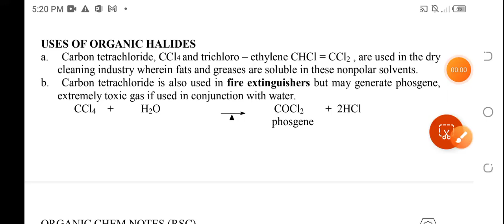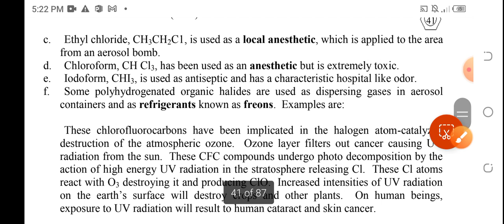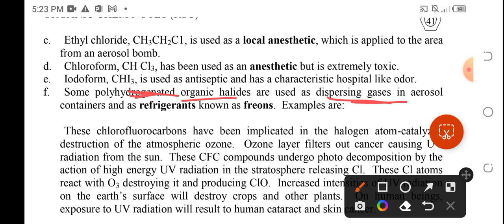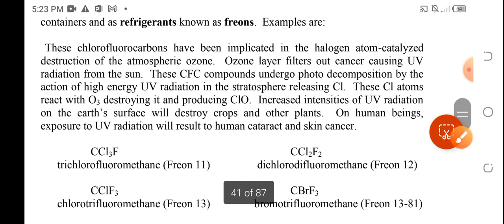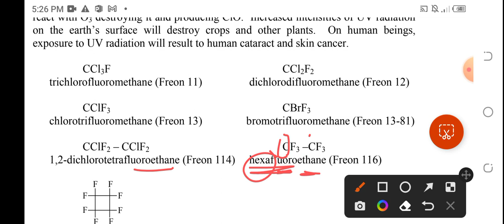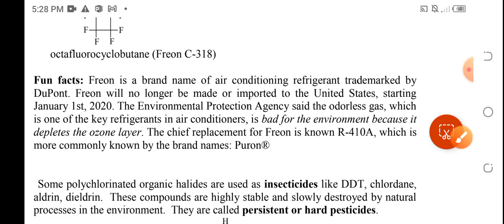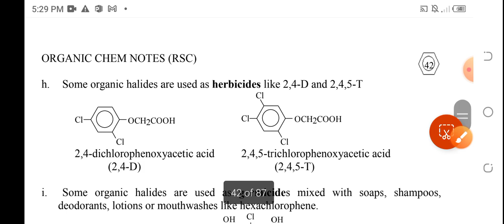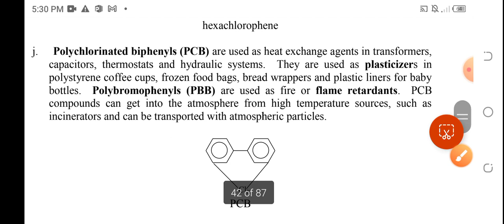Uses of organic halides